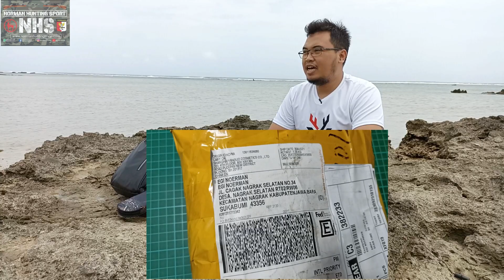Review Telescope dan Holosight Produk Swamp Deer Terbaru by NHS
Review SwampDeer TK 1.2-6x20wa scope, Sentry RedDot Holosight , Tactical Mounting produk terbaru dari SWAMP DEER Optics